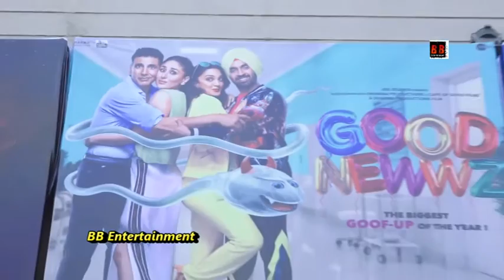Public Review Of Film Good Newwz Akshay Kumar, Kareena Kapoor, Diljit & Kiara Advani